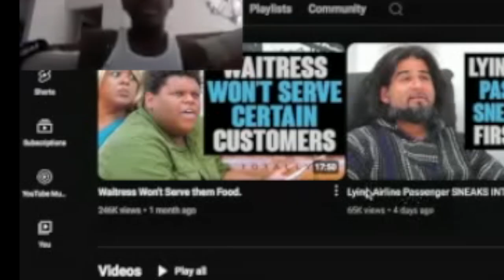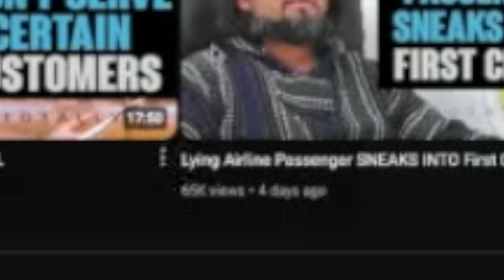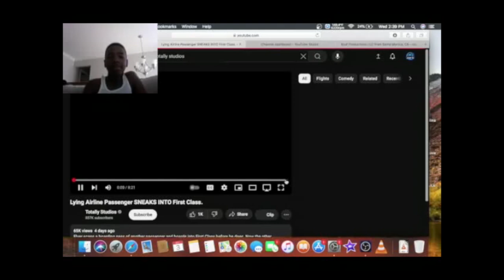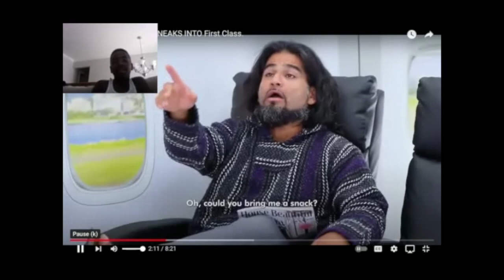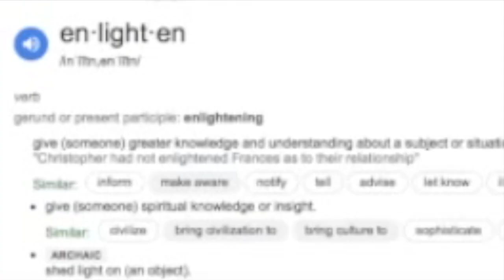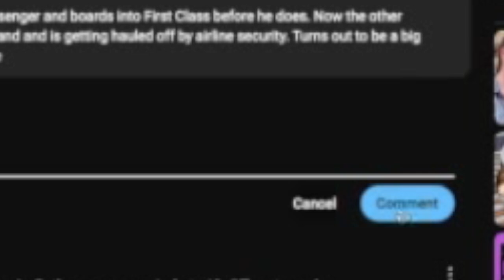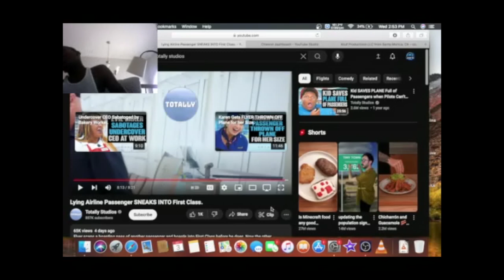Justin Reacts: Totally Studios is Cringe….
Well me second attempt at reacting to Walmart Darr man hopefully my mom dos'nt make me take this down like the tomorrows teachings video(She's sensitive when it comes to my videos)